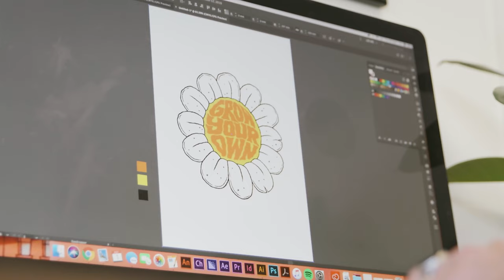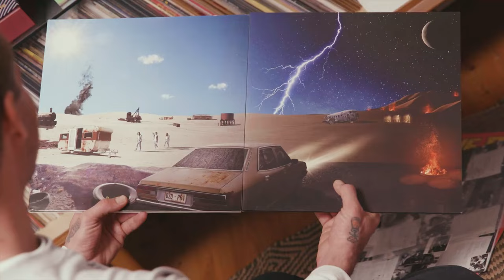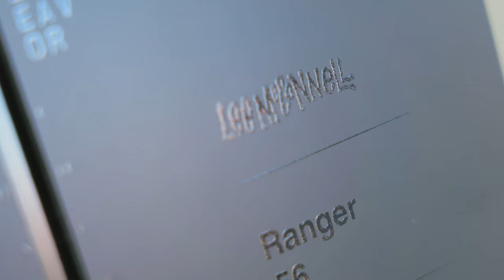Lee McConnell for Endeavor Snowboards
Lee McConnell is a multifaceted Artist working across various mediums including illustration, design, animation, painting and sculpture since 2011. His work tells stories of everyday life with subtle twists, messaging and light hearted humour. His use of bold colour throughout gives a sense of euphoria with his subjects drawn from inspiration looking at picture books and watching animated cartoons as a kid. He has since worked with Major Music Festivals like Splendour in the Grass, Big Pineapple, and Grow Your Own. Created cover and tour art for the likes of Jack River, Grinspoon, Peking Duk, and Dune Rats in which he was nominated for Best Cover Art at the 2017 ARIA Awards.

The graphics were inspired by Lee’s first solo exhibition ‘Hypnagogic Tableau’. The body of work concept is to look through a lucid window of space between consciousness and unconsciousness, past and present, technology and nature, and allowing you to experience all the sensory freedom that comes with that space. The piece “Good Dream” was adapted to the Endeavor Ranger snowboard.